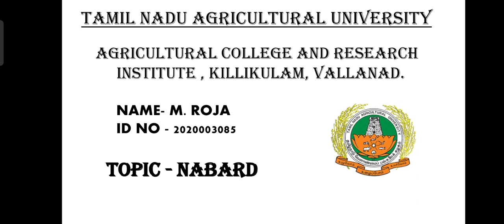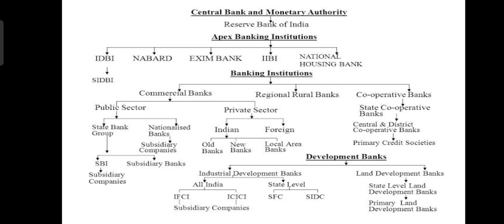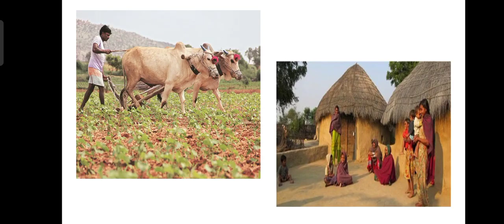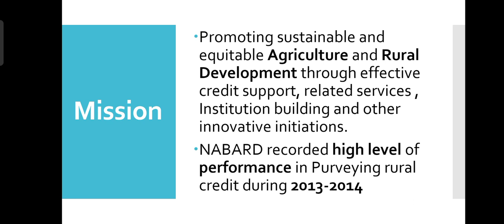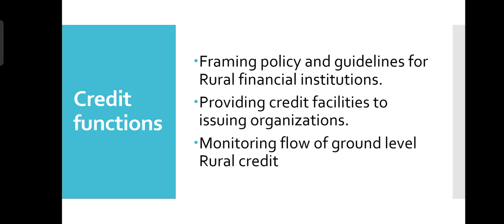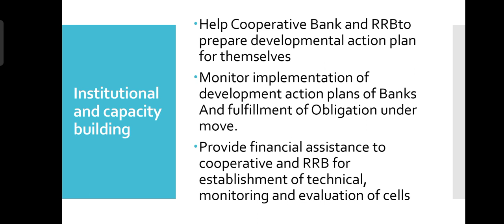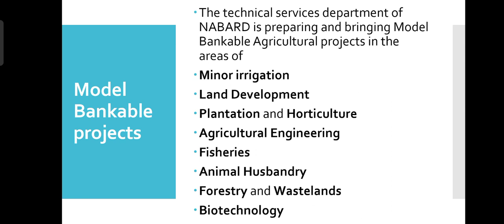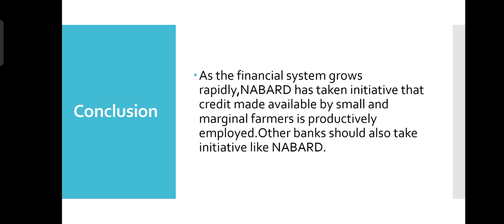NABARD by ROJA M